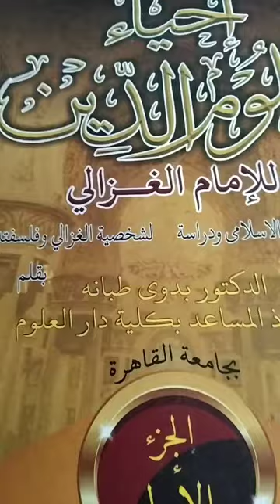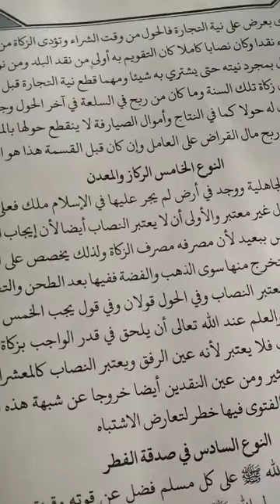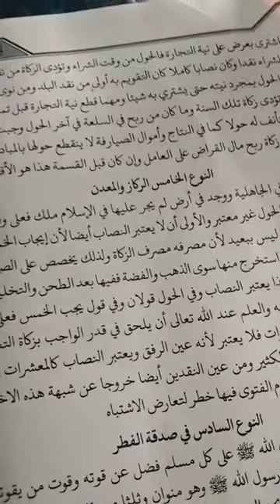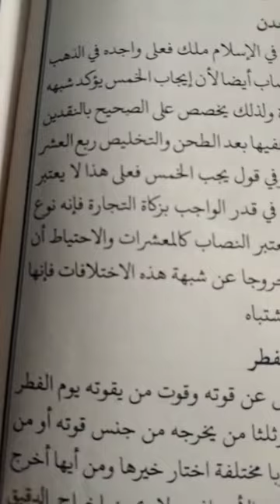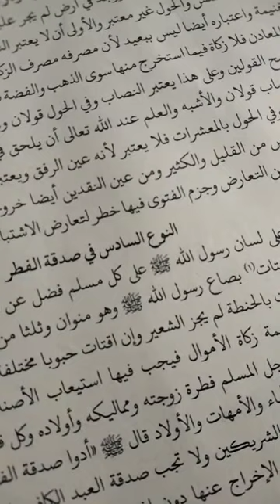إحياء علوم النوع الخامس في الركاز والمعدن الركاز مال وفن في الجاهلية ولم يجر